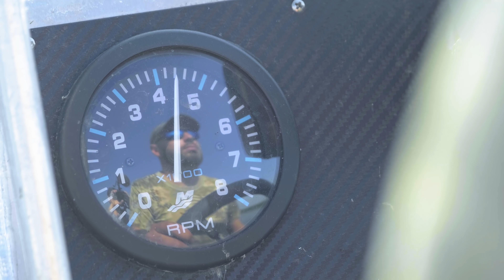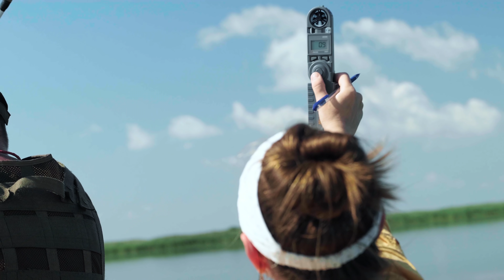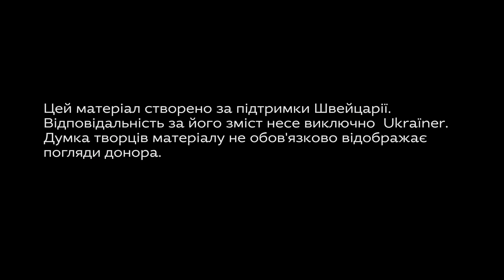Як врятувати Дніпро від цвітіння? • Ukraïner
Із будівництвом Дніпровської ГЕС 90% річки зарегулювали дамбами та водосховищами. Відтоді Дніпро періодично цвіте. Група науковців з Інституту гідробіології НАН України на чолі з Оленою Білоус мають гіпотезу, що певні рослини можуть відновити хімічний баланс в акваторії Дніпра, і що таким чином вдасться розв’язати проблему цвітіння. Щоб перевірити свою теорію, команда проводить експедицію водосховищами Дніпра та досліджує взаємозв’язки в цій штучно зміненій екосистемі.